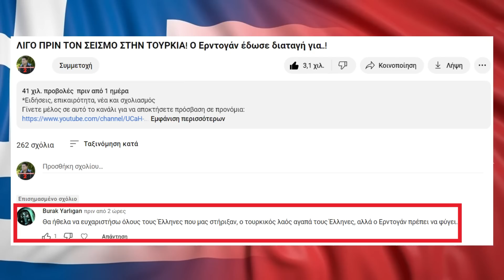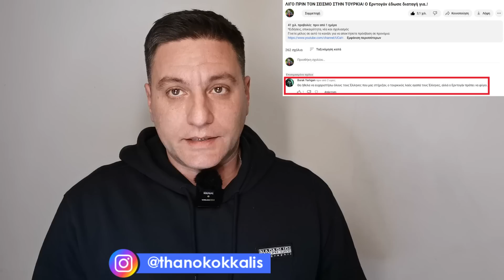ΘΑ ΑΝΑΤΡΙΧΙΑΣΕΙΣ! Κρυφό μήνυμα Τούρκων στην Ελλάδα για τον σεισμό! Η προφητεία συνεχίζεται!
** Ειδήσεις επικαιρότητας, νέα και σχολιασμός